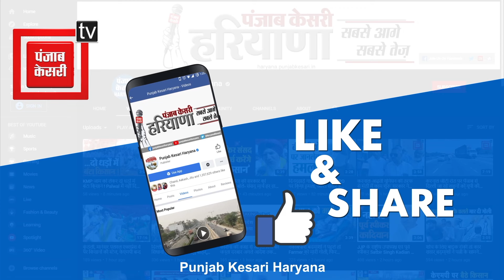सरकार संग चौथे दौर की वार्ता से पहले किसान नेता पंधेर की बड़ी मांग| Kisan Andolan